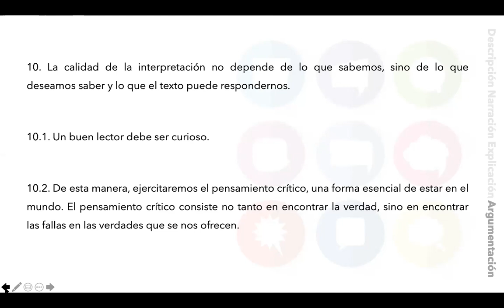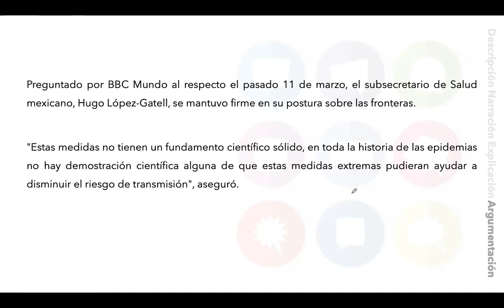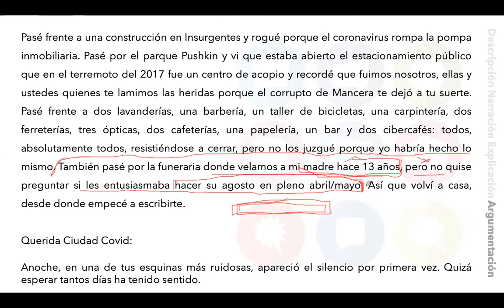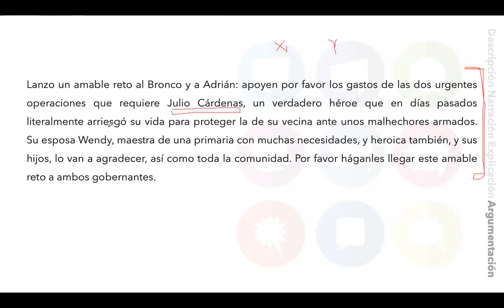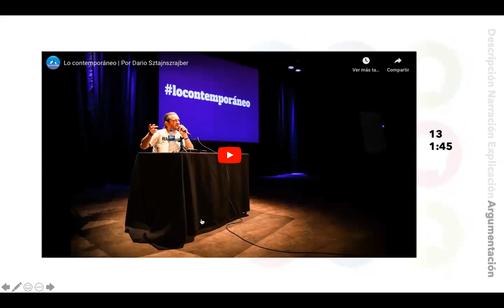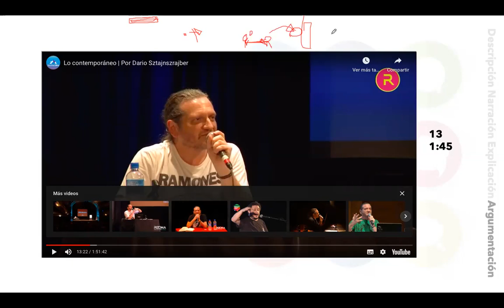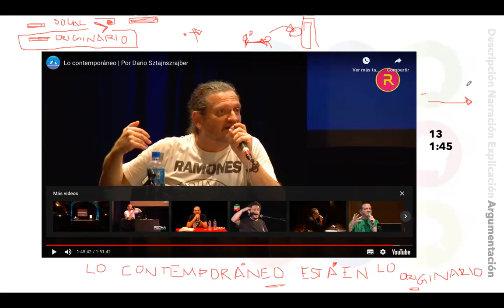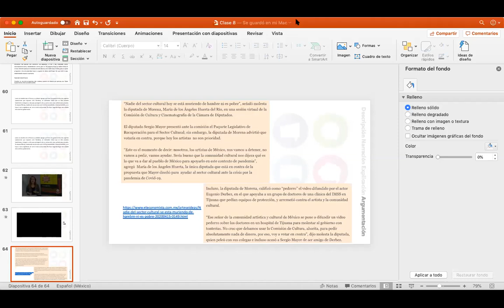Práctica sobre argumentación y pensamiento crítico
Parte 3 de 3 de la clase 8. Taller literario Escribir como oficio, impartido por Carlos Román.
Parte 2 Análisis literario de Las nieves del Kilimanjaro, El Sur y La noche boca arriba